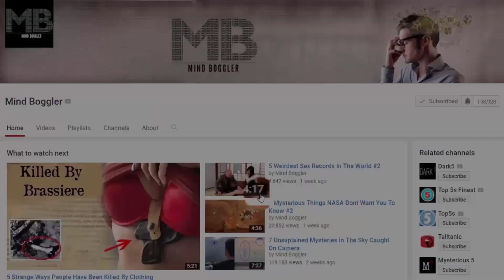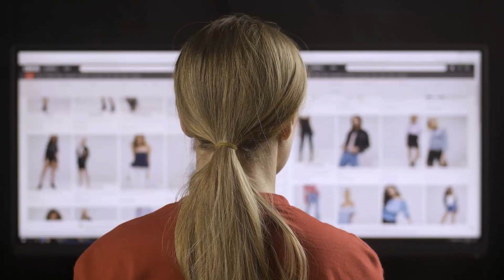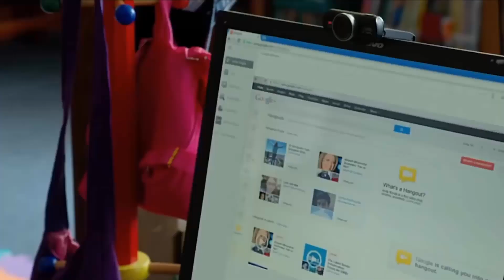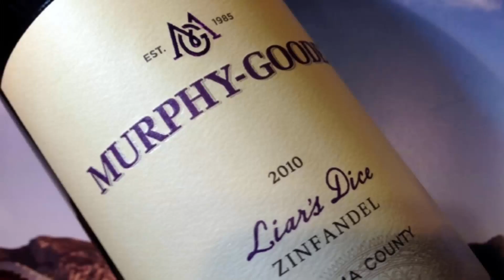7 AMAZING JOBS You'd Do For Free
“What do you want to be when you grow up?” An astronaut? A race car driver? A pop star?
There are dream jobs, and then there are jobs that we can only dream about. What would you do if you found out that some of those dreams are actually true?. In order to help you stop hating work days from that annoying alarm clock ringing to quitting time. We have put together a list of the most enjoyable jobs you’d agree to take even for free.